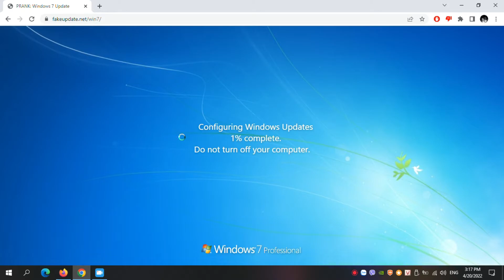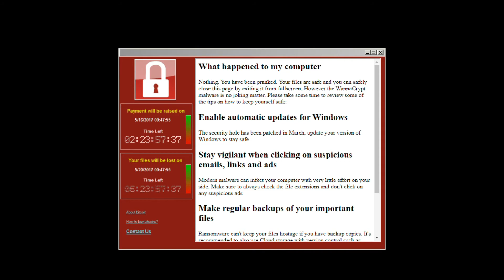FakeUpdate.net - Giả Mạo Update, Chơi Khăm Đồng Nghiệp với FakeUpdate